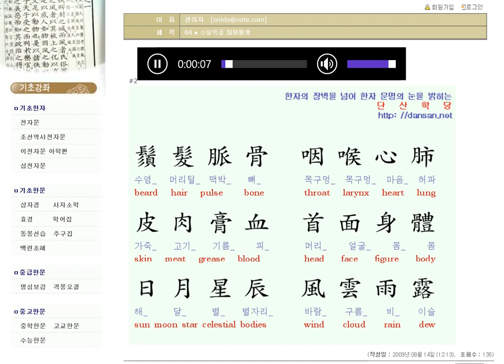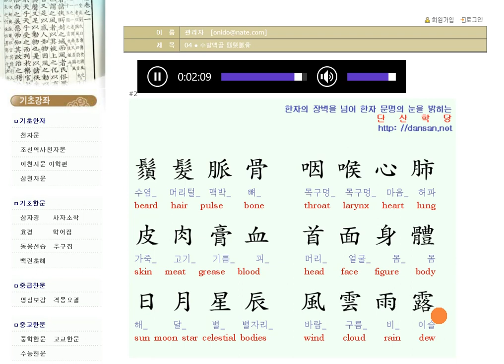천자문: 영어단어와 함께 배우는 천자문 04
영어 단어와 함께 배우는 천자문